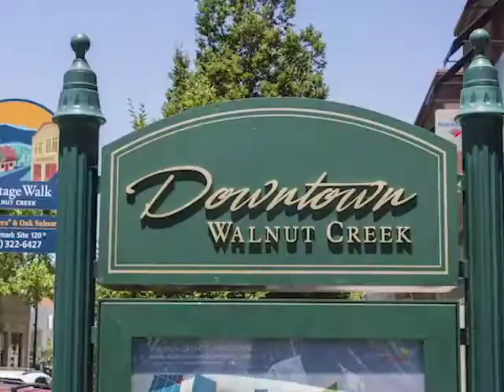AN4208DGET REAL MOUSE